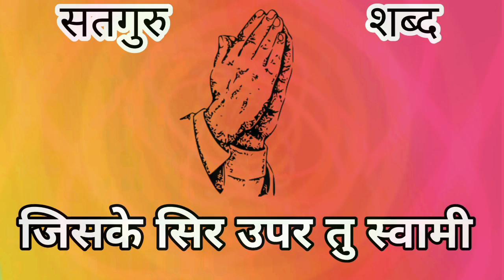मेरे राम राऐ तु संता का संत तेरे | Mere Raam Rai | Baba Ji Ke Shabd | Gurbani Shabad | Pro Shabad